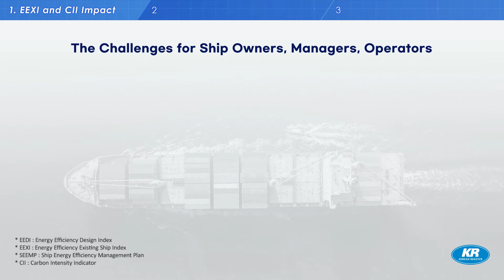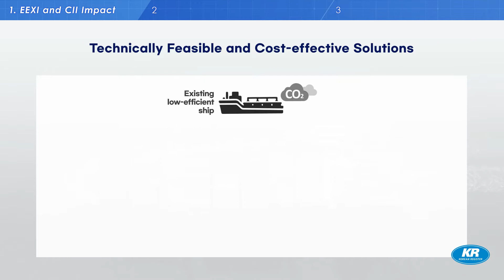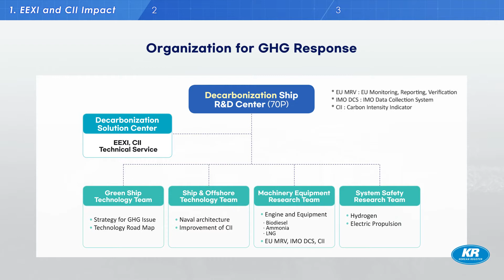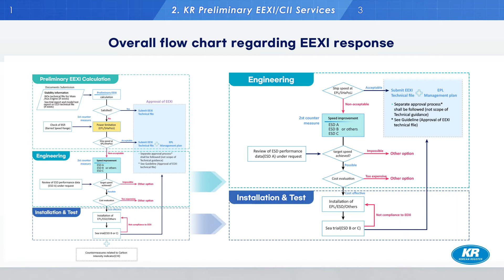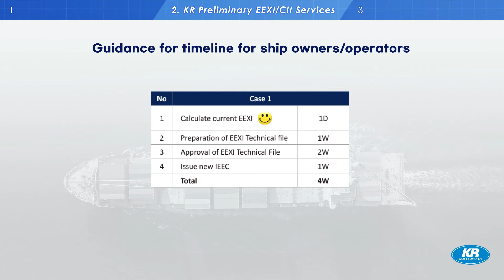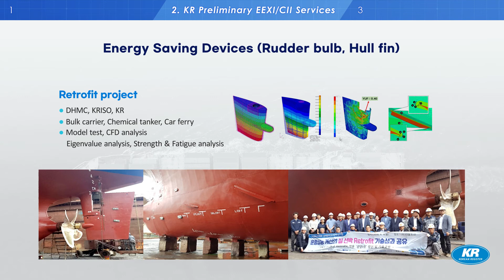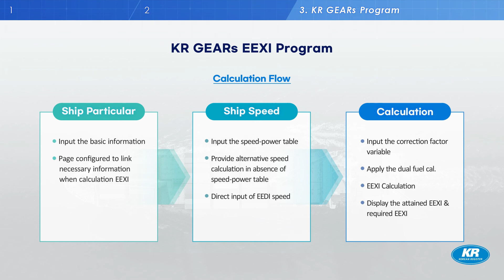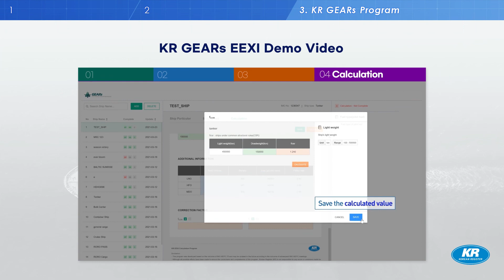[IMO GHG] KR Technical Services for Decarbonization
Decarbonization is a top priority for KR as the IMO regulations become more and more demanding. We hope that our six Youtube videos  will be a useful tool for our customers, helping to gain a deep understanding of the appropriate measures to respond to the new IMO regulations.

IMO는 10일~17일 개최된 MEPC 76차 회의에서 해양오염방지협약(MAPOL) 개정안을 채택하면서 기술적 조치인 에너지효율지수(EEXI, Energy Efficiency eXisting Ship Index)와 운항적 조치인 탄소집약도(CII, Carbon Intensity Indicator) 도입을 결의하였습니다.

선사들은 2023년 1월부터 시행 예정인 현존선에 대한 이러한 온실가스 규제를 충족하기 위해 다양한 대응책을 마련해야 할 것으로 판단됩니다. 이에 한국선급에서는 엄격해진 IMO의 탈탄소화 규제에 대한 선사의 이해를 돕고자 총 6편의 영상으로 아래와 같이 제작하였습니다.
그럼 많은 도움이 되기를 바랍니다.